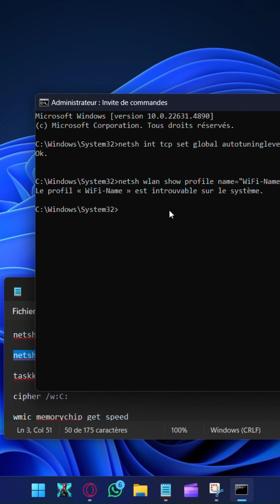PC hides game-changing CMD tricks most users never touch?